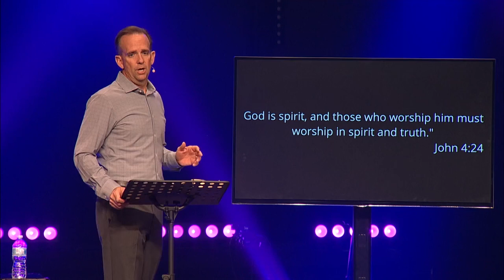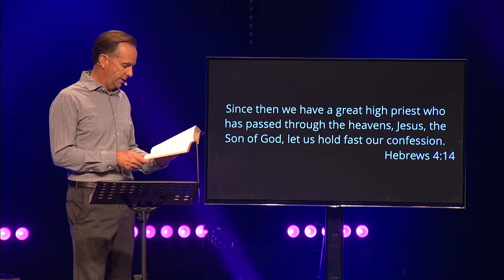Sunday_07-08-18_Espanol